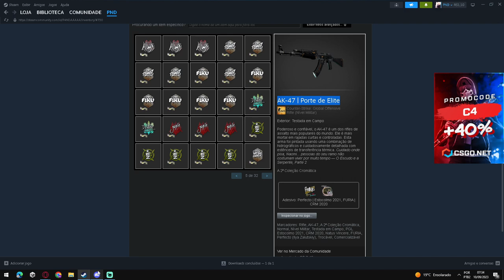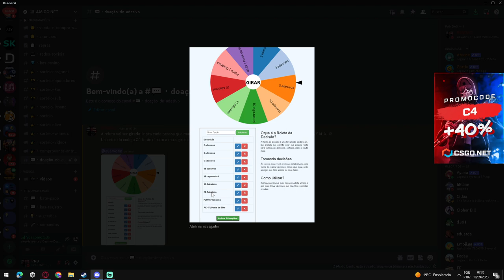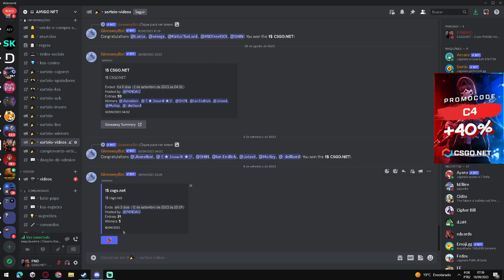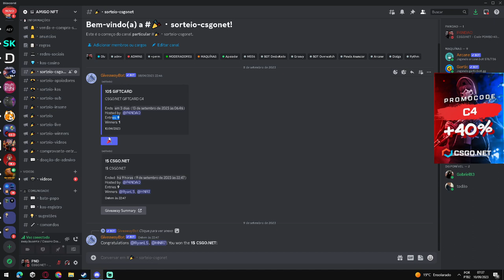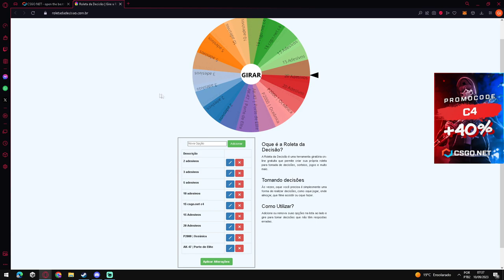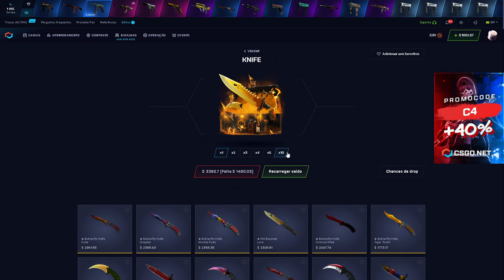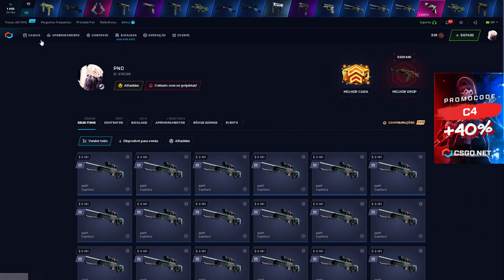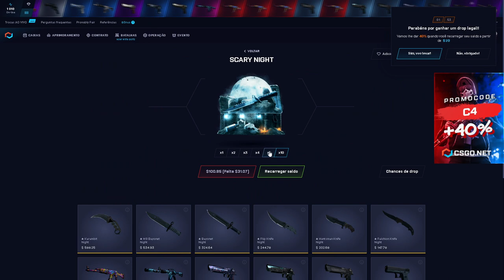Doação de Adesivos + Rol3ta de brindes grátis no discord! Sorteios exclusivos rolando tambem!